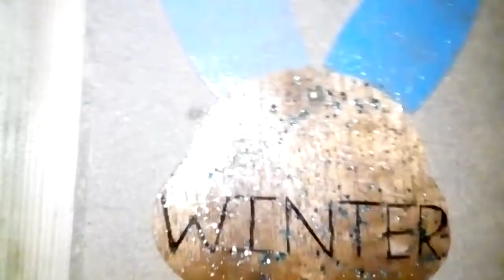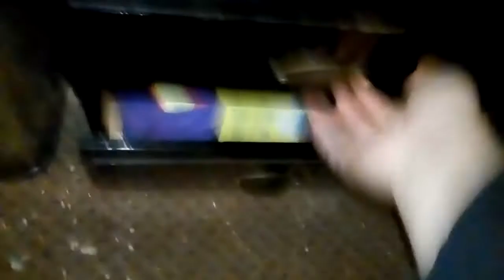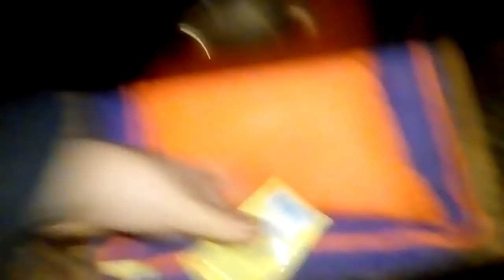Treating winter+food~albas rabbits 3